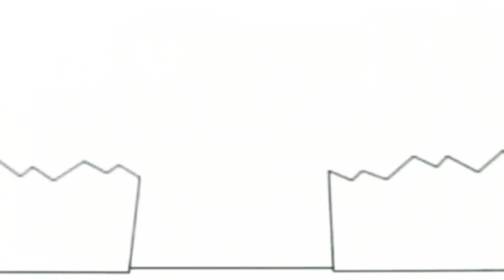23 травня 2020 р.